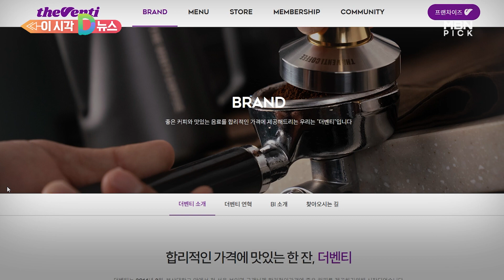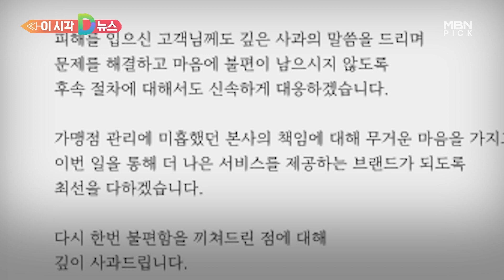[D뉴스] "발 각질이 커피에 들어간 느낌"…더벤티, 논란 커지자 결국 사과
주황색 앞치마를 두른 사람이 하얀 장갑을 낀 채 한쪽 다리를 의자 위에 올리고 발 각질을 다듬고 있습니다.

이 사람은 다름 아닌 프랜차이즈 카페 더벤티(The Venti)의 직원입니다.

커피를 사기 위해 더벤티를 방문한 A씨가 본사에 항의하기 위해 찍은 사진입니다.

키오스크로 커피를 결제하고 기다리는데 직원이 발 각질을 정리하던 장갑을 낀 채 커피를 제조했다는 게 A씨의 주장입니다.

A씨는 한 온라인 커뮤니티에 고발 글을 올리며 "신경 안 쓰려다가 도저히 못 먹겠더라"면서 "발 각질 가루가 커피에 들어간 느낌"이라고 불쾌감을 드러냈습니다.

이후 A씨는 본사 고객센터에 전화해 커피 값 환불을 요구했지만 "도와줄 수 없다"는 답변이 돌아왔습니다.

이 같은 사실이 알려지자 논란은 점점 더 커졌고, 결국 더벤티는 홈페이지에 공식 사과문을 올렸습니다.

더벤티 측은 "이번에 발생한 위생 관련 문제에 대해 깊은 사과의 말씀을 드린다"며 "피해를 입은 고객의 문제를 해결하고 마음에 불편이 남지 않도록 후속 절차에 대해서도 신속히 대응하겠다"고 밝혔습니다.

아울러 논란이 된 해당 매장 직원들을 상대로 위생 관련 교육을 진행한다는 방침입니다.